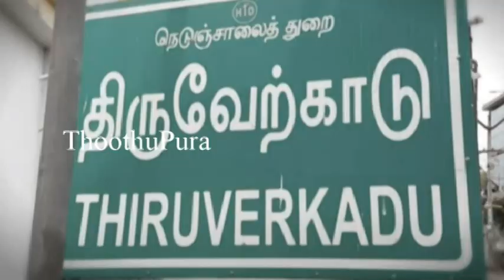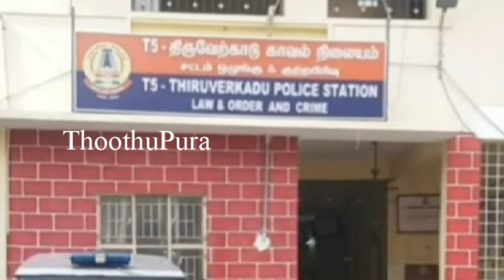திருவேற்காடு நிக்கி கேக் ஷாப்பில் வேலை செய்யும் வெங்கடேசன் செய்ததை பாருங்க | Thoothupura